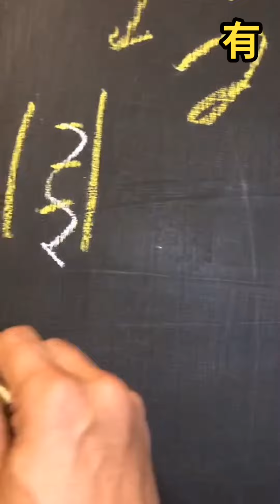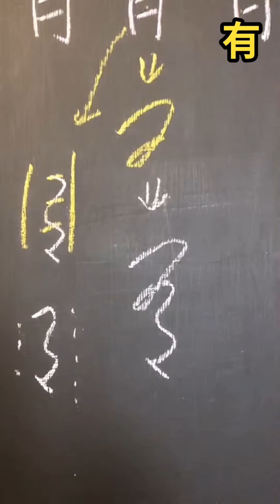Preface to the Lanting Anthology: Yǒu有{蘭亭集序（王羲之（晉））} (Cursive Hall MuYi) Su, Muyi wrote cursive{草書}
Preface to the Lanting Poetry Anthology (Written by Wang, Xizhi(Jin Dynasty)) : Yǒu有
{蘭亭集序（王羲之（晉））：有}
{兰亭集序（王羲之（晋））：有}

(Cursive Hall Mu Yi) Cursive Saint Yu, Youren's disciple Ren, Hanping's disciple Su, Muyi wrote detailed cursive
{ (草堂牧一）草聖于右任弟子任漢平弟子蘇牧一執筆詳解草書}
{ (草堂牧一）草圣于右任弟子任汉平弟子苏牧一执笔详解草书}

蘭亭集序 / 蘭亭序
朝代：魏晉
作者：王羲之

原文： 永和九年Yǒng hé jiǔ nián，歲在癸丑suì zài guǐ chǒu，暮春之初Mù chūn zhī chū，會於會稽山陰之蘭亭Huì yú huì jī shān yīn zhī lán tíng，修禊事也Xiū xì shì yě。羣賢畢至Qún xián bì zhì，少長鹹集Shǎo zhǎng xián jí。此地有崇山峻嶺Cǐ de yǒu chóng shān jùn lǐng，茂林修竹Mào lín xiū zhú；又有清流激湍Yòu yǒu qīng liú jī tuān，映帶左右Yìng dài zuǒ yòu，引以爲流觴曲水Yǐn yǐ wèi liú shāng qū shuǐ，列坐其次Liè zuò qí cì。雖無絲竹管絃之盛，一觴一詠，亦足以暢敘幽情。是日也，天朗氣清，惠風和暢，仰觀宇宙之大，俯察品類之盛，所以遊目騁懷，足以極視聽之娛，信可樂也。 夫人之相與，俯仰一世，或取諸懷抱，悟言一室之內；或因寄所託，放浪形骸之外。雖趣舍萬殊，靜躁不同，當其欣於所遇，暫得於己，快然自足，不知老之將至。及其所之既倦，情隨事遷，感慨系之矣。向之所欣，俯仰之間，已爲陳跡，猶不能不以之興懷。況修短隨化，終期於盡。古人云：“死生亦大矣。”豈不痛哉！(不知老之將至 一作：曾不知老之將至) 每覽昔人興感之由，若合一契，未嘗不臨文嗟悼，不能喻之於懷。固知一死生爲虛誕，齊彭殤爲妄作。後之視今，亦猶今之視昔。悲夫！故列敘時人，錄其所述，雖世殊事異，所以興懷，其致一也。後之覽者，亦將有感於斯文。

王羲之《兰亭集序》简体版/英文版

作者：stephen 文章来源：方向标英语网 更新时间：2009-4-9

兰亭集序（晋）王羲之 Preface to the Lanting Poetry Anthology Written by Wang Xizhi(Jin Dynasty)

永和九年，岁在癸丑，暮春之初，会于会稽山阴之兰亭，修禊事也。群贤毕至，少长咸集。此地有崇山峻岭，茂林修竹；又有清流激湍，映带左右，引以为流觞曲水，列坐其次。虽无丝竹管弦之盛，一觞一咏，亦足以畅叙幽情。
In the beginning of late spring in the ninth year of Yonghe, namely the GuiChou year, there was a meeting held in Lanting, which is in the Shanyin Town of Kuaiji County, for executing the Xiuxi ceremony. The celebrities in the county, including the young and old, all came to attend this ceremony. Around the place, there are high mountains and lofty hills, flourishing woods and tall bamboo bushes, and clear streams full of the rushing water from both the left and right sides. All guests sat by a winding canal in a row and drank with one wine cup floating on it so as to wash away minousness. Although without the grand situation of string and wind instruments, however some were drinking and some were expressing their heart feelings in verse or song, so that it was also enough to talk cheerfully their intense emotions.

是日也，天朗气清，惠风和畅，仰观宇宙之大，俯察品类之盛，所以游目骋怀，足以极视听之娱，信可乐也。
This day had clear and fresh air under the blue sky and a gentle breeze was freely blowing. Facing up to look at the vast expanse of the universe and bowing down to examine the flourish matter category, skimming over every thing in the universe and giving free rein to extend their range of vision, then people can be enough to get the pleasure of seeing through and hearing about to the extreme. Actually, it should look as very happy.

夫人之相与，俯仰一世，或取诸怀抱，晤言一室之内；或因寄所托，放浪形骸之外。虽取舍万殊，静躁不同，当其欣于所遇，暂得于己，快然自足，不知老之将至。及其所之既倦，情随事迁，感慨系之矣。向之所欣，俯仰之间，已为陈迹，犹不能不以之兴怀。况修短随化，终期于尽。古人云：“死生亦大矣。”岂不痛哉！
Yet, people deal and cope with others in all their lives. When alive, they get each other in embracing; or talk freely what are on their hearts in a room; or place their emotions to others as to be unrestrained out of the formality. Although fetch or abandon of each one is very different, and their tempers may be not alike, for instance, or quiet or impetuous, when enjoying for getting something from opportunity, they may think that they have obtained achievements and feel self-sufficiency. However, they do not know old and death will come before long. Until they are tired of what have been obtained and their emotions changed together along with what have happened，and then sighs with emotion have to be approached. The joy of them in the past，in an instant, have become an old trace，unable to give rising to their new desire. Moreover，the length of life lies on luck and at last must be finished. Therefore, the ancients had said, "One person's life and death is the most important thing for himself." Isn't that painful?

每览昔人兴感之由，若合一契，未尝不临文嗟悼，不能喻之于怀。固知一死生为虚诞，齐彭殇为妄作。后之视今，亦犹今之视昔。悲夫！故列叙时人，录其所述，虽世殊事异，所以兴怀，其致一也。后之览者，亦将有感于斯文。
While viewing the reasons of the sighs with emotion of the ancients, if it evokes my sympathy，I always sigh of sorrow but cannot explain why it is？ I originally understand that the thoughts such as "life is equated with death" is only an absurd and so-called that "no body has long age more than a died young child'' and "Pangzu，who lived to the age of eight hundred，is also merely a short age person'' are the preposterous opus. I consider, that the later generations regard contemporary is same as the contemporary regard their ancients！How sad it is？ So in this paper，I appraised the current people on a list and wrote down their brilliant expositions. Though their experiences and affairs were very different, from the viewpoint of sighs with emotion, their results are the same. The readers of later generations, I consider，would have the same feeling that I expressed in this preface.